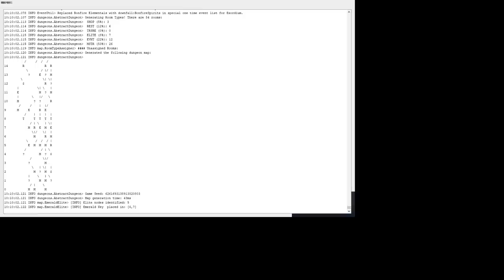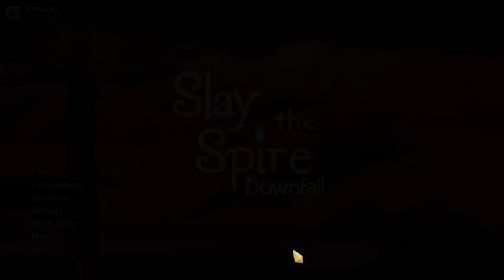Let's Play Slay the Spire Downfall: New Playable Hexaghost Character - Episode 3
Slay the Spire is a deckbuilding roguelike with turn-based combat where the goal is titular. Slay the Spire. Developed by Mega Crit Games, the game can be bought from Steam

This is a modded Slay the Spire series which runs the Downfall expansion featuring new cards, relics, potions, events, bosses, and four new characters to form an entirely different campaign where you fight as the original bosses defending the spire by defeating familiar heroes.

Huge thanks to MichaelMayhem, Vex, kiooeht, Alchyr, erasels, The Evil Pickle, Blank the Evil, JohnnyDevo, Freshbone, Half-GoblinHankins, AlexDrieger, Erim-Nelhah, Darkglade, AlexMdle, Rita-B, Casey Yano, justaschema, Bruce Brenneise, Atrolux, Chronometrics, George Eracleous, PandorasBread, Reina, moocowsgomoo, Jedi, Skyson, Chufmoney, zwolfiez, Tiamoko, and borloch for their work on the Downfall expansion!

If you'd like to check out a daily deal on a deeply discounted game, check out Chrono.gg